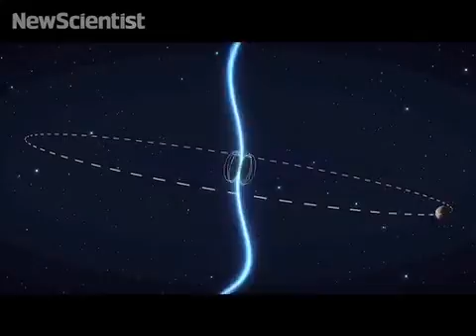Diamond planet found orbiting a pulsar.(space)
Astrophile is
curious cosmic object, from within the solar system to the furthest reaches of the multiverse.

Object type: Exoplanet

Mass: Equal to Jupiter
Cruising through the Milky Way in your reconnaissance craft, your sensors pick up a powerful radio beacon. Altering your course to take a closer look, you find not a ship in distress, but an ultradense sphere of neutrons, packing a sun's worth of mass into something the size of a city.

This dead remnant of a star glows red like a hot ember, and is spinning 173 times per second, emitting powerful radio beams that sweep across the sky as it rotates. While such pulsars are striking, they are nothing out of the ordinary, so you are about to resume your original course when your eye catches something sparkling near the dim red glow.

A closer look reveals it to be an orb with the mass of Jupiter and about half as wide. Sensors indicate it's made of -- wait, this can't be right -- diamond! Your instruments don't lie. You've just stumbled upon a 1031-carat diamond.

Glitter ball

Fanciful as it may sound, a team led by Matthew Bailes of Swinburne University of Technology in Melbourne, Australia may have made a similar discovery -- via telescope, not a starship.

Their radio survey of the sky detected the pulsar in December 2009, using the CSIRO Parkes radio telescope in New South Wales, Australia. A month later, follow-up observations with the Lovell radio telescope in Cheshire, UK, revealed periodic variations in the pulsar's signals, indicating the existence of an orbiting companion with the mass of a planet.

That in itself was a rare find: of the 1800 or so pulsars known, only two had previously been found to harbour planets. Further analysis pointed to an even more astonishing possibility -- a diamond planet.

The variations in the pulsar's signals, which stem from the planet's gravity tugging on the pulsar, revealed that the planet's mass is roughly equal to Jupiter's and that it orbits the pulsar at a distance of 600,000 kilometres, 1.5 times the distance of the moon from Earth.

Danger zone

The latter point is crucial. The planet orbits so close to the pulsar that it skirts the danger zone within which the star's gravity would rip it apart.

Wait a minute, though. If it were a gas giant the size of Jupiter, part of its atmosphere would actually be inside the gravitational destruction zone, and the planet would not have survived long enough for Bailes's team to detect it. So it must be less than about 60,000 kilometres in diameter, roughly 40 per cent of Jupiter's width.

That in turn means it is much more compact than Jupiter, which has an average density only slightly greater than water.

The extremely fast rotation of the pulsar supports this conclusion. Pulsars that rotate many times each second are thought to spin up to such tremendous speeds as a result of stealing matter from a companion star. But there is no sign of such a massive companion today, so the planet is likely all that's left of a star that was whittled down by the pulsar.

Hard-core bling

The core of a stripped down star would be mostly carbon, with a dash of oxygen. With the mass of Jupiter, such an object would be under high pressure because of its own gravity. And this would cause it to crystallise -- most likely into diamond, just as carbon does deep inside the Earth.

If it is a diamond, does the planet glitter like an Earthly gem? "It's highly speculative, but if you shine a light on it, I can't see any reason why it wouldn't sparkle like a diamond," says Travis Metcalfe of the National Center for Atmospheric Research in Boulder, Colorado. He previously found a white dwarf -- the remnant of an old star -- with a carbon-crystal core that was under higher pressure than the new planet, producing a crystalline structure distinct from diamond.

Moshe Mosbacher, president of the Diamond Dealers Club in New York says he has "no clue" how much a diamond of this size would fetch, without first knowing its quality. But he is intrigued. "If there's some way to transport it to New York and cut it, it doesn't make a difference if it's from inner space or outer space."